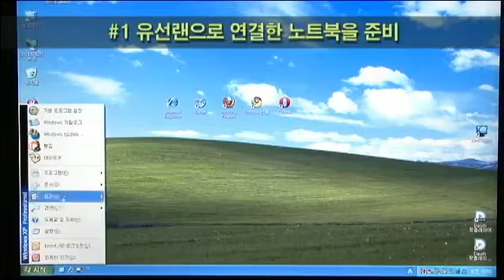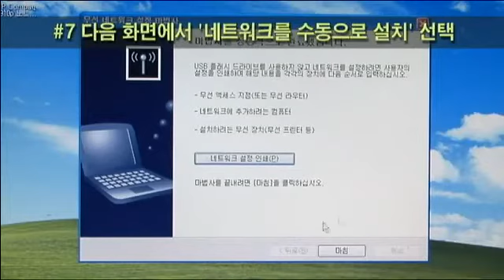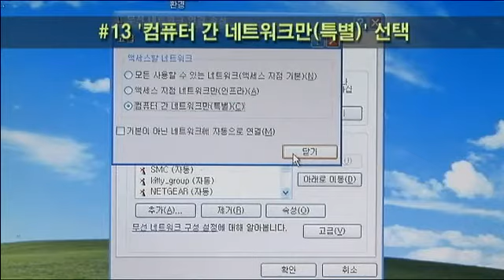무선공유기가 필요하시나요? 급한 대로 따라해 보세요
아이폰을 사긴 했는데 이건 무슨 왜 이렇게 필요한 게 많아? 뭐 흠집 날까봐 커버 씌워야지 배터리가 XX라 보조배터리도 필
요하지, 무선인터넷 하려면 무선공유기도 필요하고, 휴대폰3G망을 쓰면 되지만 요금폭탄이 겁나기도 하고... - Captured Live on Ustream